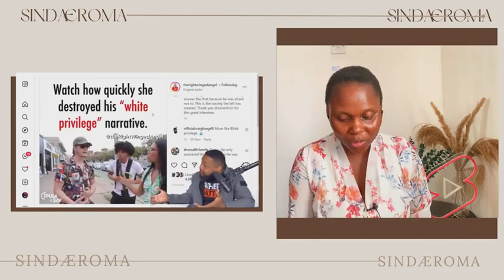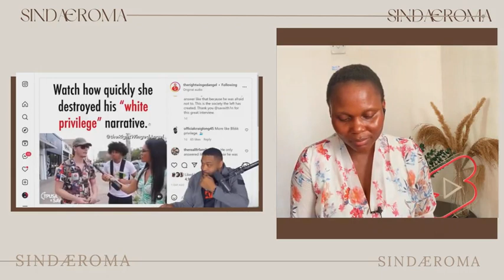White College Student DEPROGRAMMED In UNDER A MINUTE on White Privilege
♛ Hello Sindafam,

Tags ☟